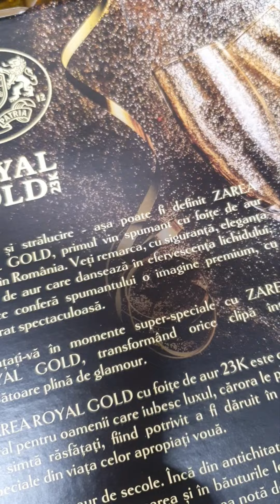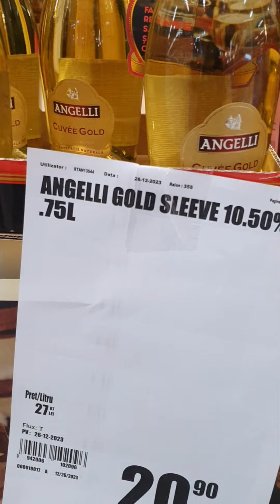Zarea Ceremony with 23K ROYAL GOLD Flakes